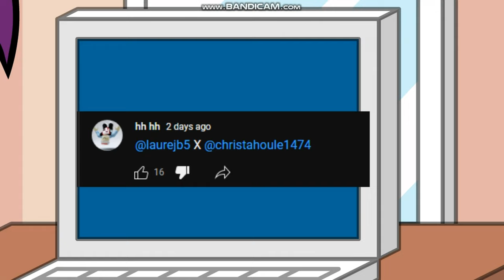When I Saw Hhhh Ship me and lola j and i beated up hhhh!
i used Kidaroo for my angry voice